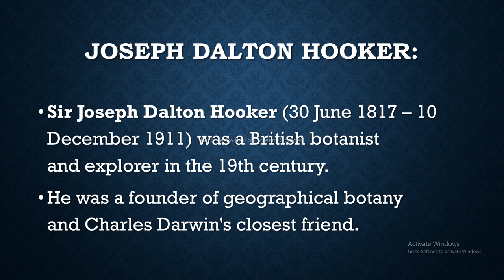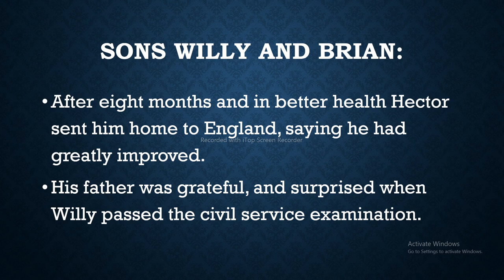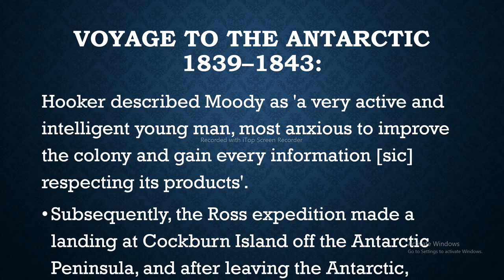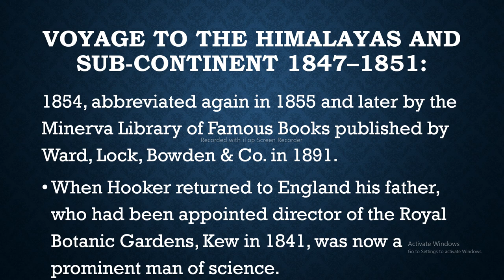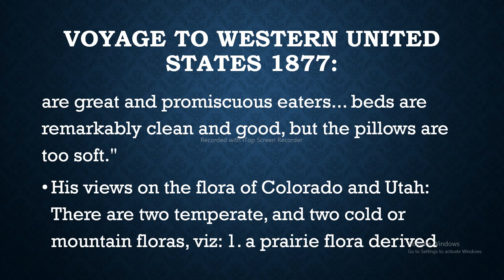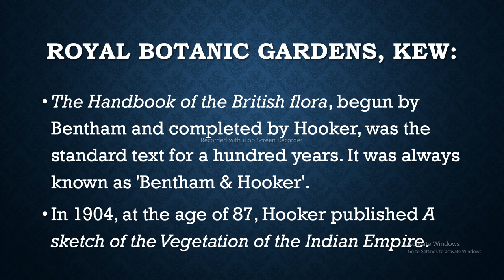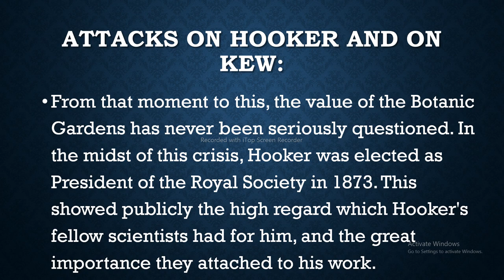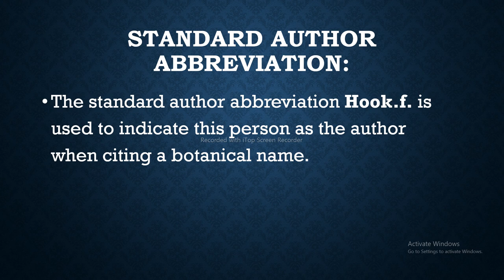Introduction to sir Joseph Dalton Hooker ( British botanist)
Hi guys! I hope you all are doing well. In this channel you can easily get the information related to plants and their diversity throughout the world. My today's video is about Introduction to sir Joseph Dalton Hooker. As we know that Sir Joseph Dalton Hooker (born June 30, 1817, Halesworth, Suffolk England—died December 10, 1911, Sunningdale, Berkshire), English botanist noted for his botanical travels and studies and for his encouragement of Charles Darwin and of Darwin’s theories. The younger son of Sir William Jackson Hooker, he was assistant director of the Royal botanic gardens at Kew from 1855 to 1865 and, succeeding his father, was then director from 1865 to 1885.
So, I hope that you will like my video and appreciate my work. Thank you so much.